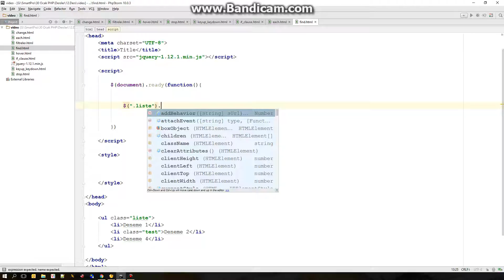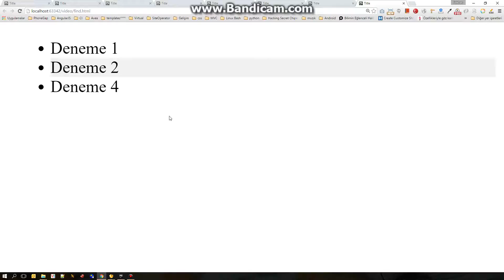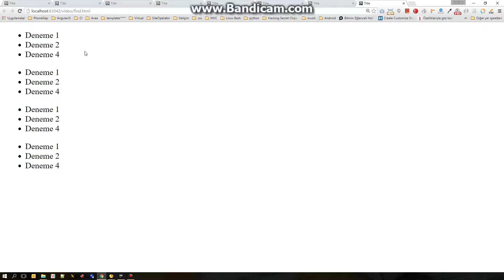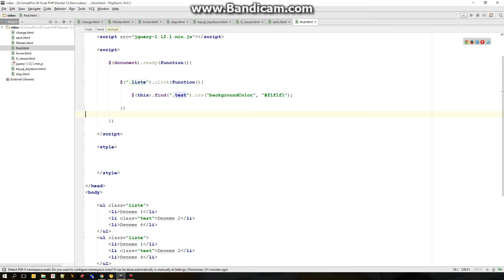jQuery Eğitim Part 9 find metotu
Bu bölümde find metoduna patiledik